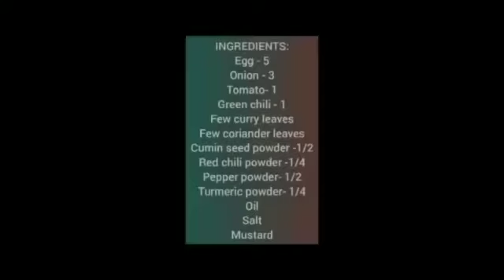Egg Pepper Fry / முட்டை மிளகு வறுவல் / Spicy Egg Recipe / Make it Easy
Egg Pepper Fry Recipe in Tamil. Make it Easy...

INGREDIENTS:
Cumin Seed Powder - 1/2 tsp
Salt
Oil
Mustard
Onion- 3
Tomato-1

Musician : @iksonmusic